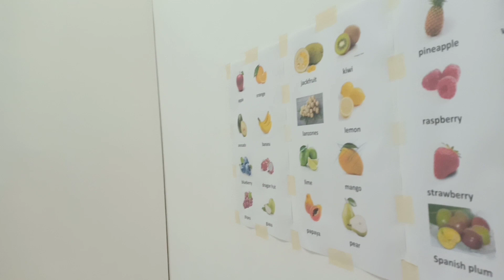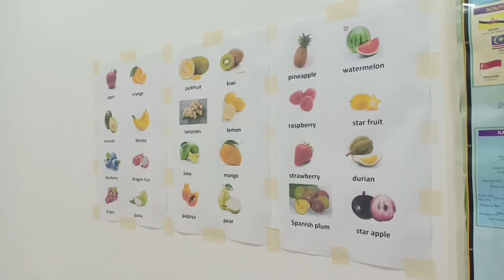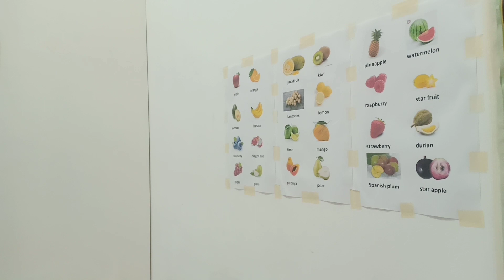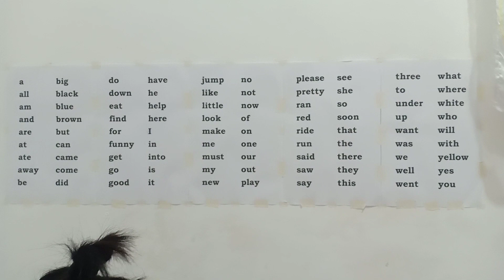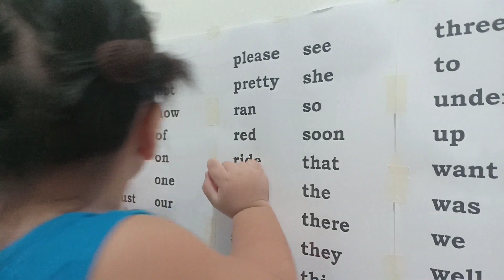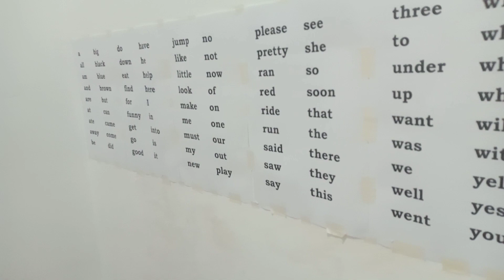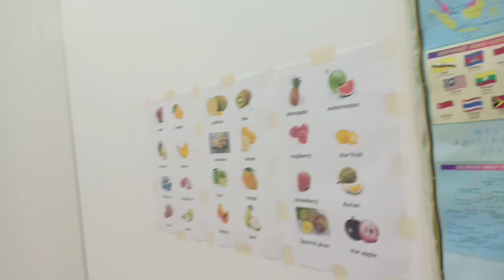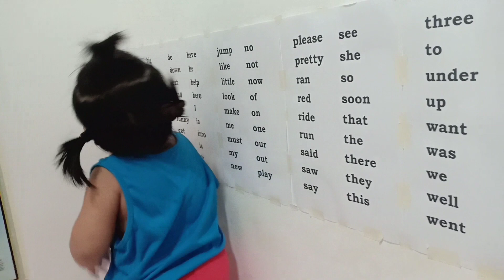Study Time After Dinner with 2 Year Old Miggy - Fruits, Map, and Basic Sight Words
After Miggy's dinner, he's usually allowed to play with his cars and other toys. Sometimes, he's allowed a bit of screen time, but on a night like this night when he's in the mood to study, we usually review what he has learned, still at his own pace. We never force him to read or do anything. When he wants to stop studying and do other things instead, we allow him to. Tito Chris is his uncle (my brother) who works in another country. They usually see each other during videocalls. Miggy likes to show his Tito Chris what he has learned, so we usually use my brother's name to motivate Miggy.